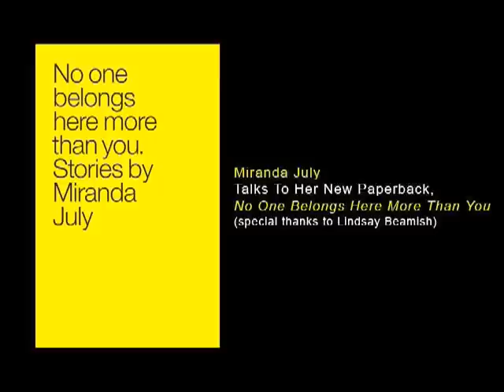Author and Filmmaker Miranda July on Her Short Story Collection No One Belongs Here More Than You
Miranda July talks about writing, her family and more.